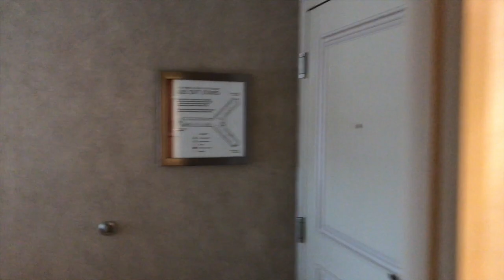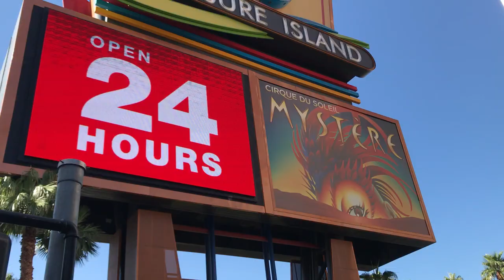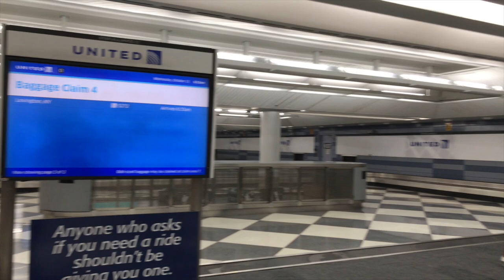4 days in Vegas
—My Gear—
iPhone 6s Plus
iPhone 7 Plus

35mm lens
24-70mm lens
55mm lens
Big Microphone
Dead Cat